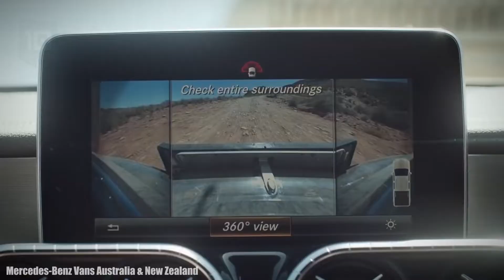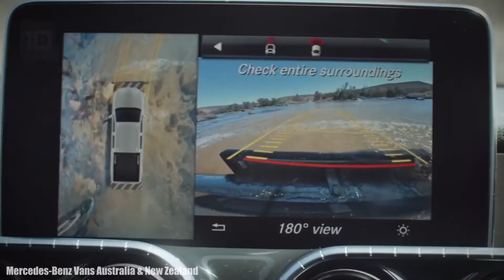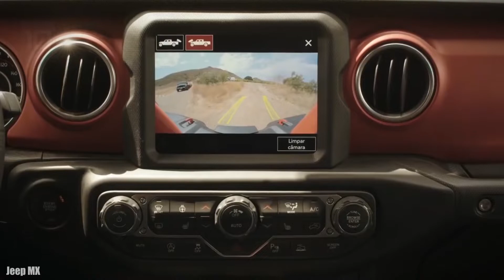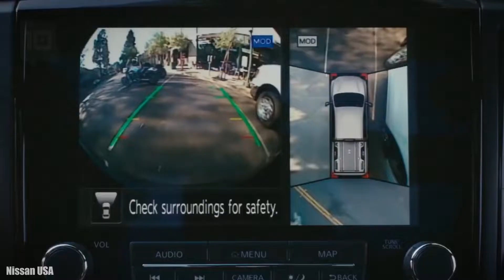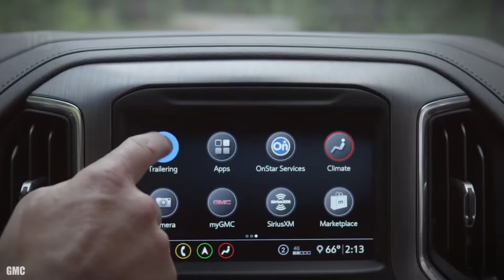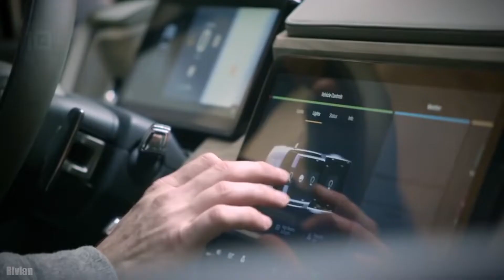10 Most Powerful Off Road Pickup Trucks in the World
Off Road Pickup Trucks with high-powered engines, traversing terrain with water, mud and snow.

4x4 pickup trucks such as Jeep Gladiator, GMC HUMMER EV, Mercedes-Benz X-Class, Honda Ridgeline, Toyota Tundra, Nissan TITAN, Chevrolet Silverado, GMC Sierra Heavy Duty, Ram 1500 TRX or Rivian R1T.

Pickup chevrolet, nissan, toyota, jeep, gmc, honda or mercedes, which can tow heavy loads over difficult terrains.